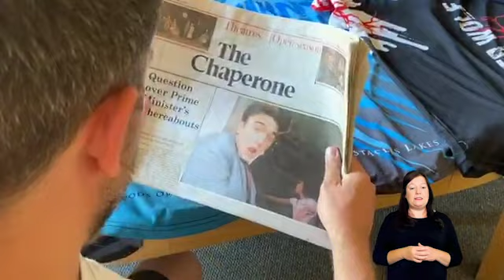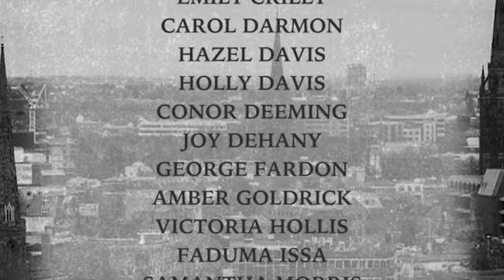Corona-nation Street Episode 8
CORONA-NATION STREET; Ep.#8 🎬📺
This week there are lots of questions being asked and the street wants answers.

CoronaNationStreet @Coventry2021 @TNLUK @dcms @ace_national @TNLUK @dcmsgovuk and @aceagrams

ABOUT:
CoronaNation Street is unique project by EGO Performance Company made for these unprecedented times.

Each episode is scripted, planned, directed, filmed (usually via zoom or camera phones) and edited all within a week! Corona-nation Street is devised by our amazingly hard working and creative Ensembles’ members.

Corona-nation Street would not be possible without funding from Arts Council England! Everyone at EGO Performance Company would like to say a big THANK YOU to NationalLottery players for making it possible for Arts Council England to fund this project.

GET INVOLVED:
Why not tag us in a picture of your street in landscape and we might feature it in the title sequence of a future episode!

SUPPORT US:
Fancy a ‘shout-out’ in a future episode? Make a donation of £5 (or more if you can afford it!) and we will mention your name during an episode!  Or why not surprise a friend or family member and send their name in.

OUR MISSION:
The mission of EGO is to unleash the creative energies and talents of a broad and  diverse community, making an original and eclectic programme of arts, that can be celebrated and enjoyed by everyone.

EGO offers a safe and affordable place, for people of all ages and abilities, to explore and reflect their reality, to develop their creative and life skills and improve wellbeing. Its programme of work will be consistently innovative, always inclusive, and its artistic direction will be determined in by its members. As a venue, it will offer a lively alternative for those who feel like they ‘don’t fit in’.